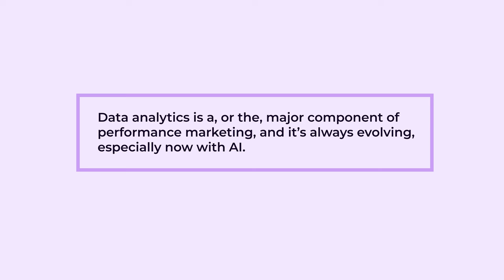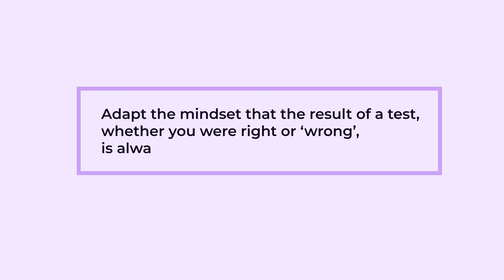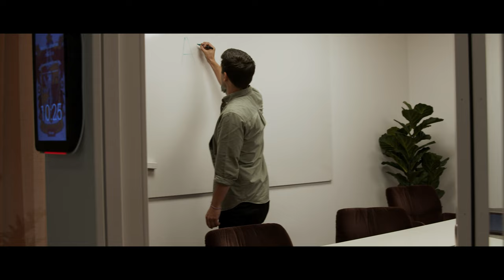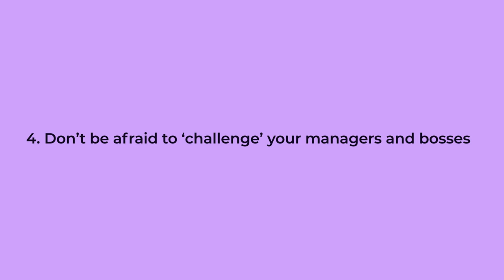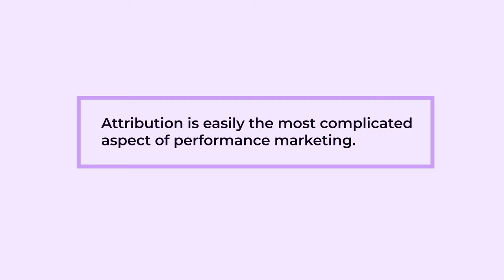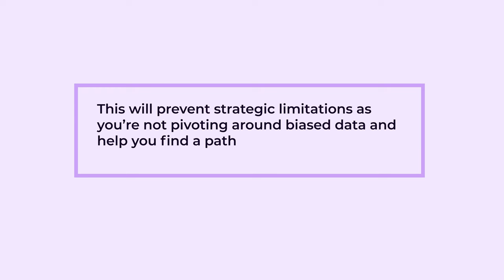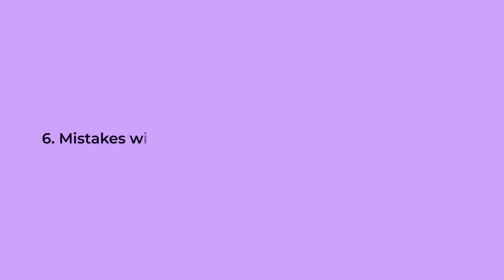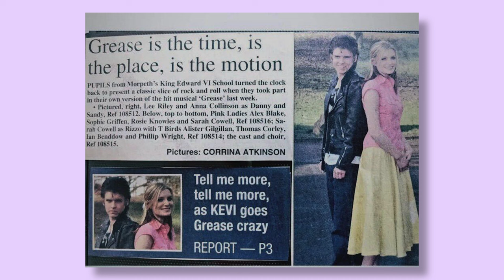How I Would Learn Performance Marketing (If I Could Start Over)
With 8+ years in performance marketing and diverse full funnel experience within agencies and in-house, this is what Lee would recommend doing if you want to get into performance marketing as a career, or if you’re already a performance marketer looking to improve in your role.

In this video you’ll get tips and advice on how to start a career in performance marketing, and maintain it successfully.

Timestamps:

00:00 - 1:17 - Performance Marketing as a Career
1:18 - 3:02 - Get Comfortable with Analysing Data
3:03 - 3:50 - Why Being Wrong Can Be Good
3:51 - 5:51 - Master Your Communication and Collaboration Skills
5:52 - 7:07 - Challenge Your Colleagues, Managers and Bosses
7:08 - 9:15 - Get to Grips with Attribution
9:16 - 10:08 - Learnings from a Tampon Campaign
10:09 - 11:34 - Be Realistic